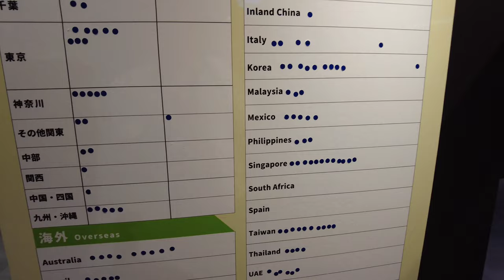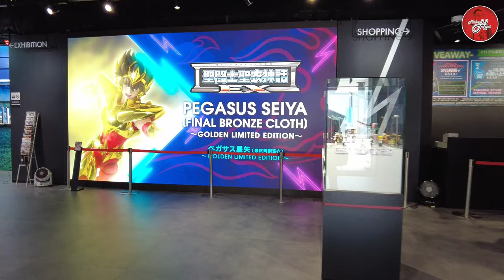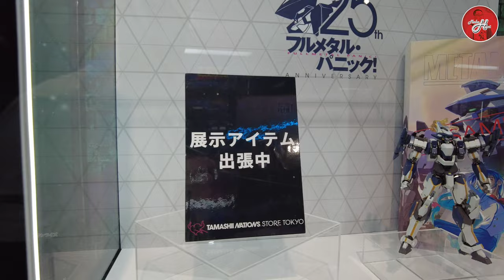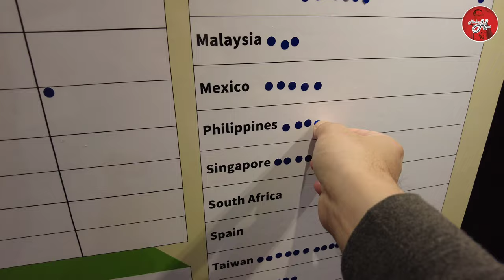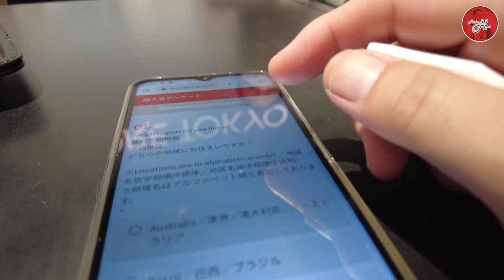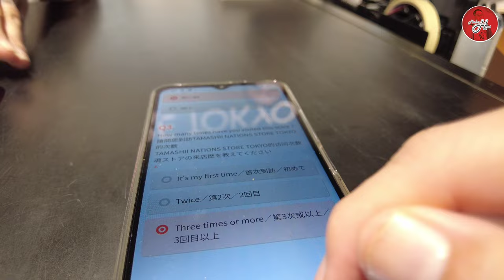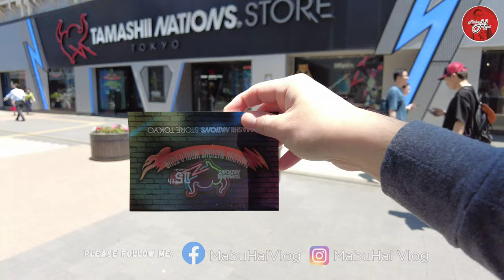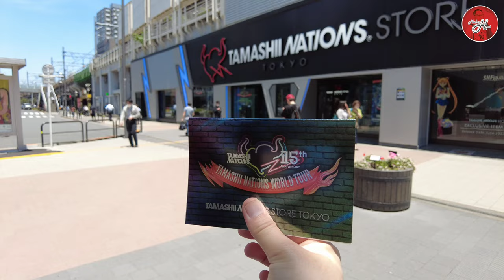Japan Vlog: Buying Tanjiro at Tamashii Nations Store in Akihabara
Went to Tamashii Nations fro buy a Tanjiro Tpy figurine for Pasalubong

From 299 yen per day unlimited plan. great for family and group.

Instaagram: MabuHaiVlog

if you enjoyed watching this and would like to support me:
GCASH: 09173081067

 • ✨샛별 - 람쥐의 시간✨(Roy...